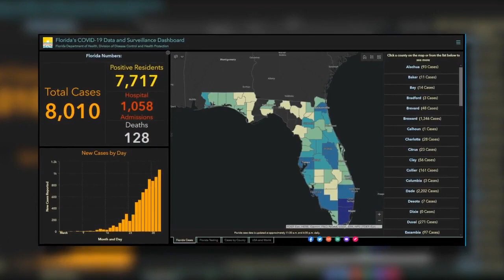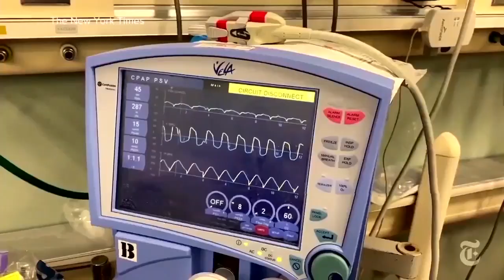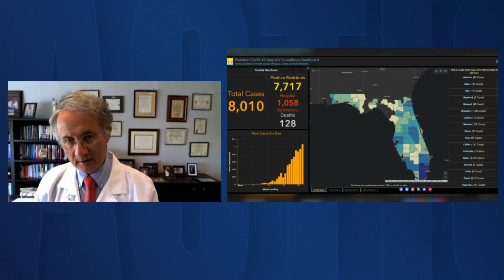Coronavirus interview with Dr. Lockwood